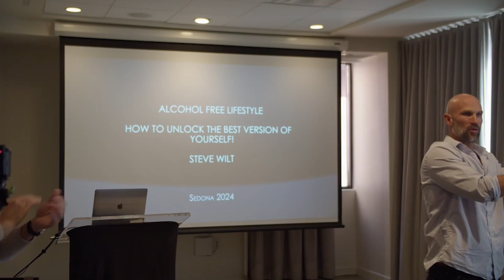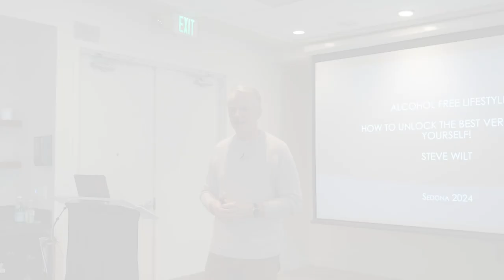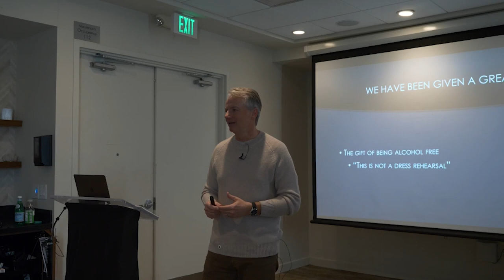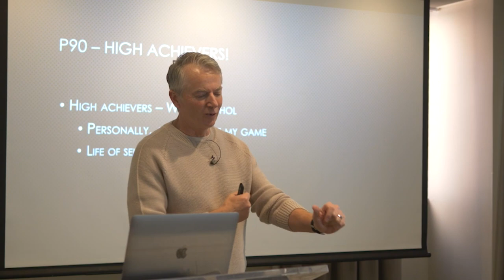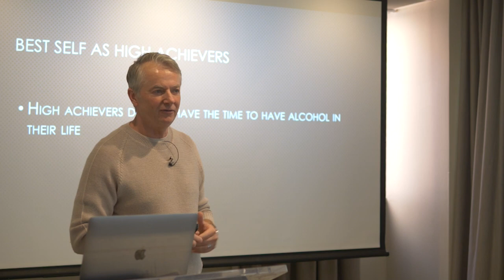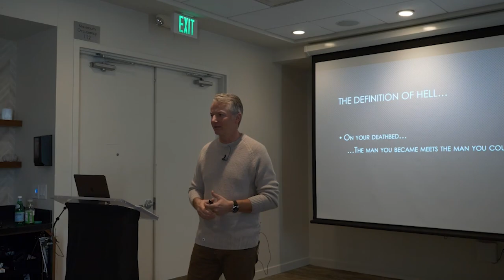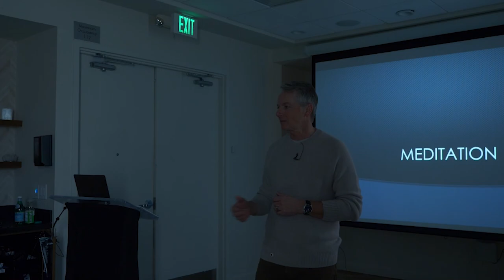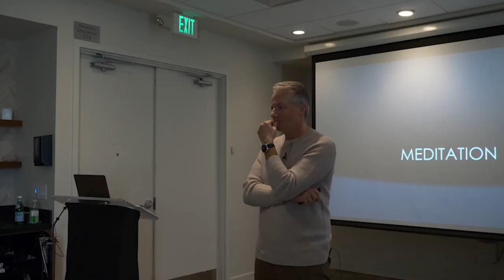Do This Future Self Meditation - Steve Wilt (Part I of III)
Former AFL client Steve Wilt speaks at Alcohol Free Lifestyle Live in Sedona, Arizona. Wilt invites you to do a future self meditation to ponder the difference between a life where you continue drinking alcohol and when you stop. Listen in to this powerful episode.